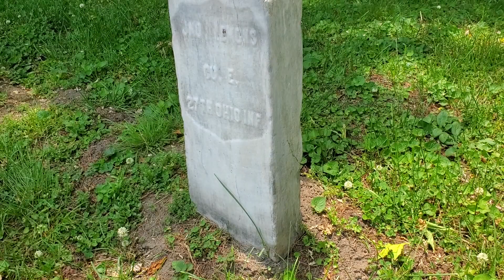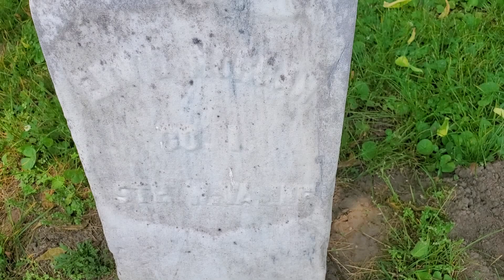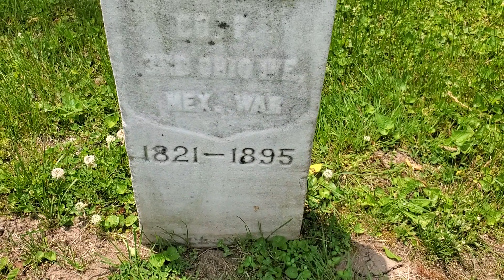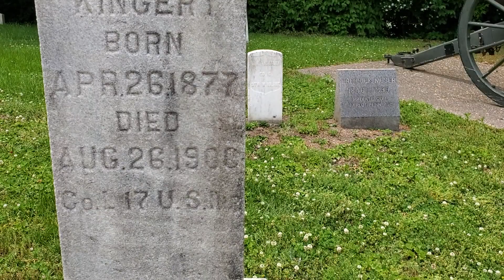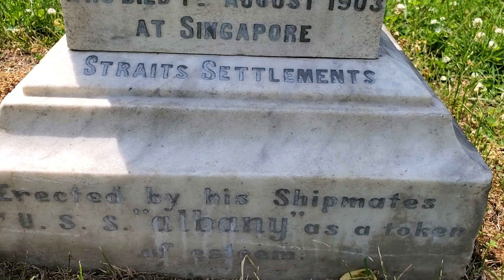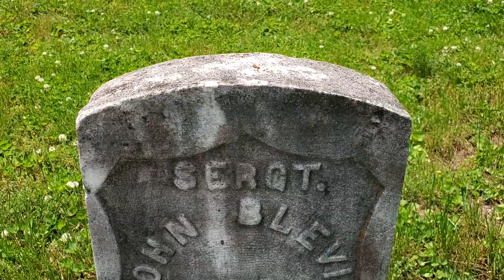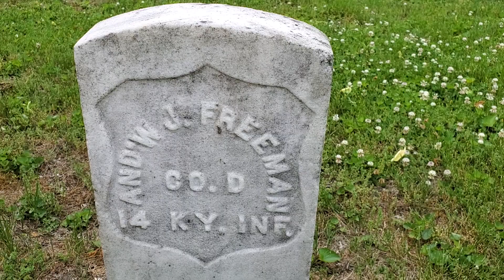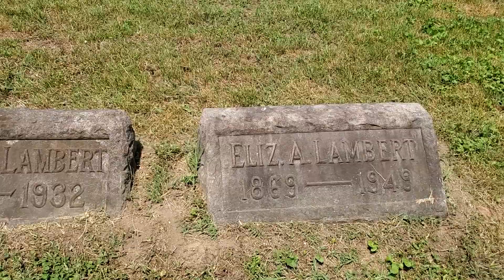Woodland Cemetery (Ironton, OH)- ( Silent Guardians )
Some shots around Woodland Cemetery in Ironton, Ohio.